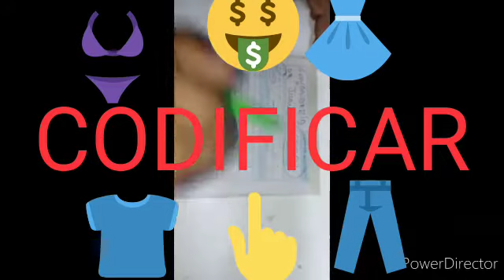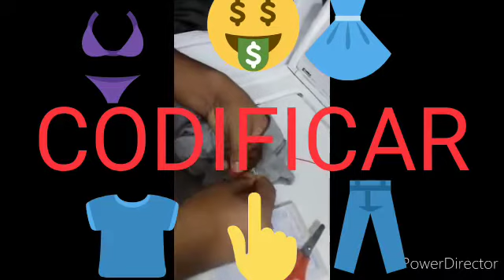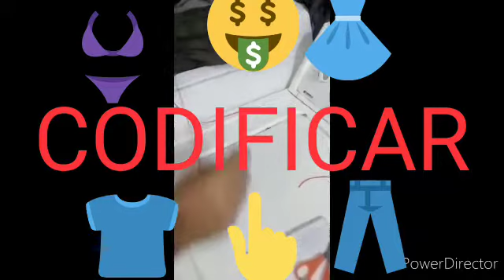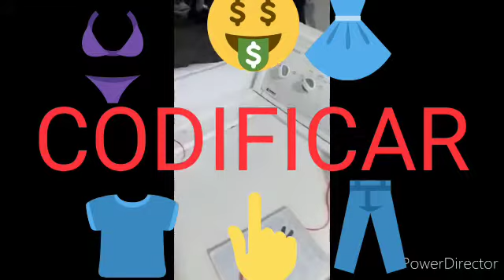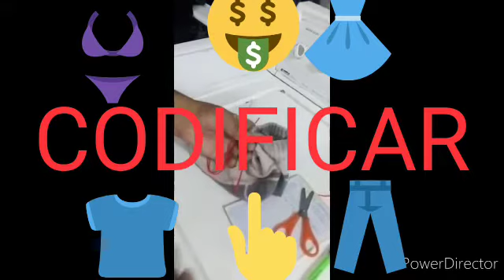COMO CODIFICAR PRENDAS X KILO/+51946289484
Codificación de prendas x kilo , económico, seguro y fácil para una buena y perfecta elaboración del proceso